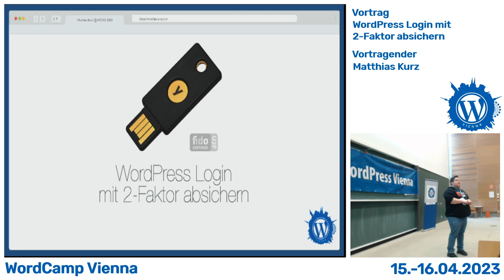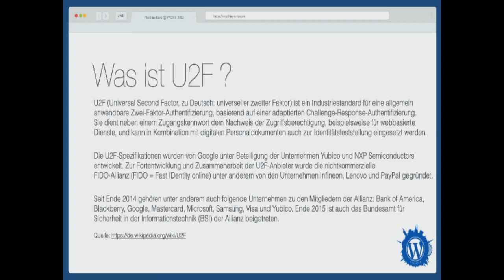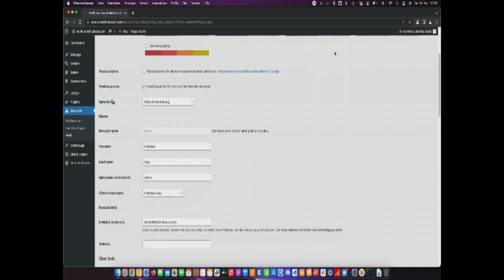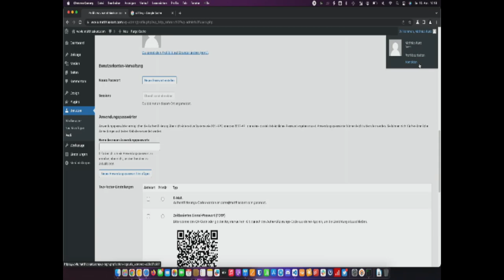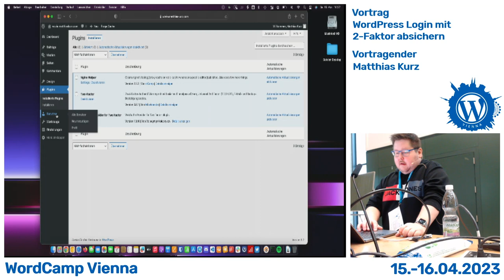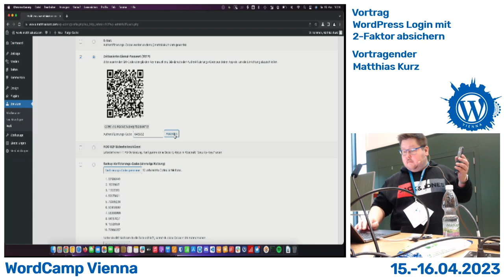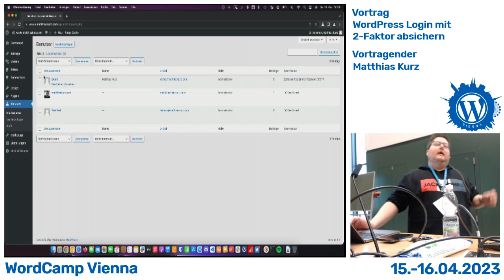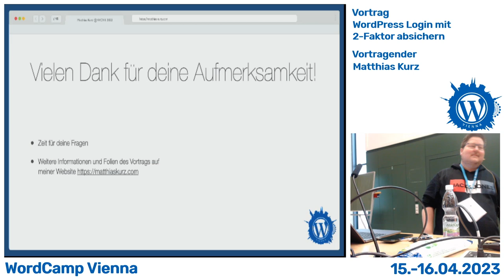WordPress Login mit 2-Faktor absichern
Noch immer ist der WordPress-Login eines der größten Einfallstore einer WordPress-Installation. Dies ist in den meisten Fällen auf unsichere Passwörter zurückzuführen, gerade wenn mehrere Benutzer Zugang zu einem WordPress-Backend haben oder wenn der / die Administrationsaccount(s) von mehreren Menschen verwendet werden.

Durch Verwendung der 2-Faktor Authentifizierung ist es möglich, den Login, neben der Verwendung der bisherigen Zugangsdaten, durch einen zweiten Faktor abzusichern. In meinem Talk zeige ich praxisnah und anschaulich, wie sich WordPress um diese Funktionalität erweitern und wie sich die 2-Faktor Authentifizierung bequem einrichten lässt.